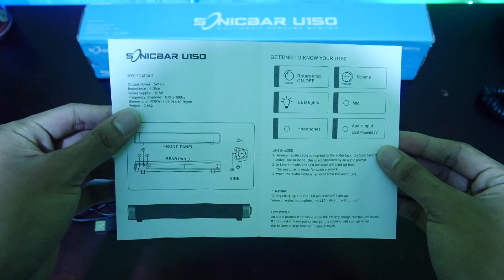Review Soundbar Speaker Portable Paling MURAH! [Audiobox SonicBar U150 Audiobar Speaker]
Jadi menurut kamu gimana? Speaker ini Kece kan?